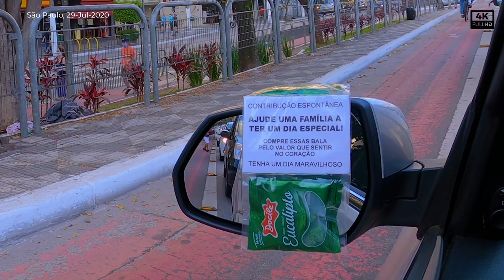⁴ᴷ⁶⁰ Driving in São Paulo on Vergueiro and Domingos de Moraes street #039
Join me on this driving on Vila Mariana and surroundings.
On this vídeo I will be driving through the following streets:
- Av. Bernardino de Campos
- Rua Vergueiro
- Av. Prof. Noé Azevedo
- Rua Domingos de Morais
- Av. Jabaquara

On my channel, you find find a lot of videos driving in Brazil.